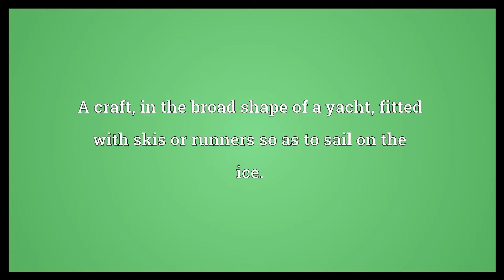Ice yacht Meaning